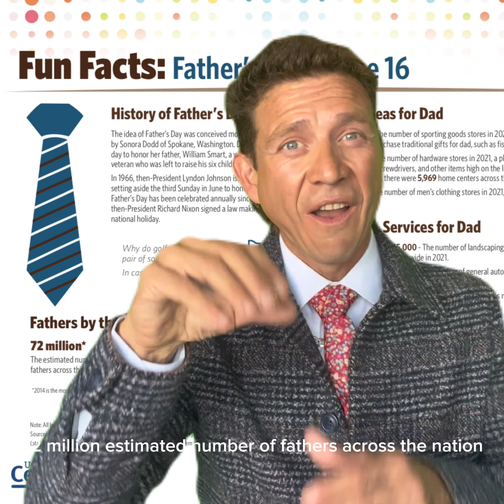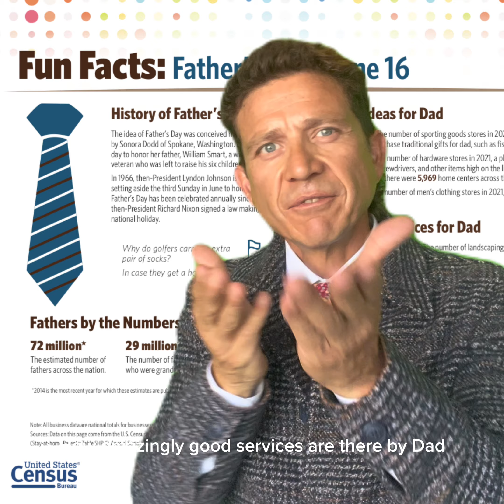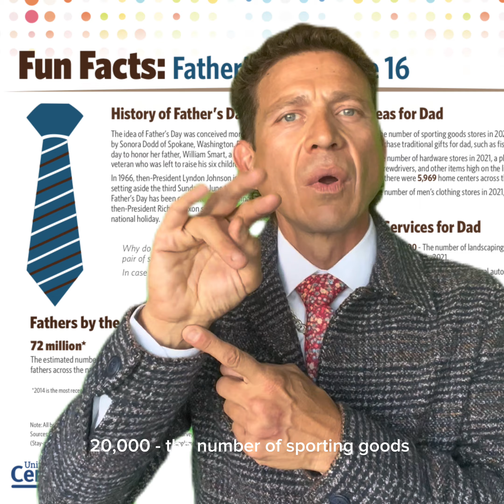Fun facts | History of how the day of Father’s Day came out. Data from US Census Bureau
Fun facts | History of how the day of Father’s Day came out.

Data from US Census Bureau